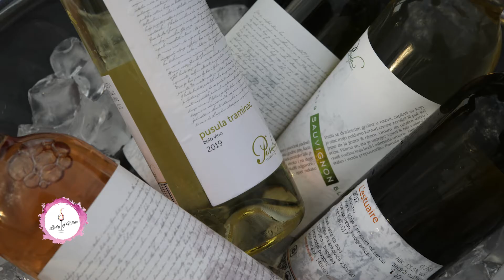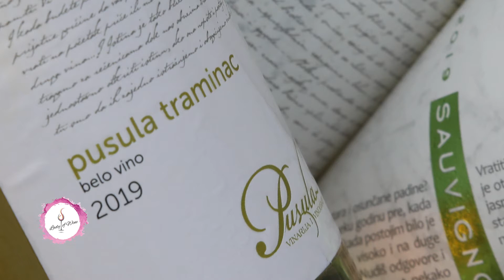Lady of Wine - Salon ženskih vina 2021.